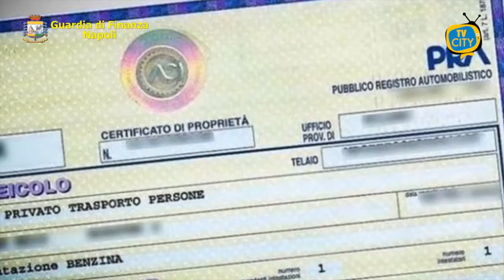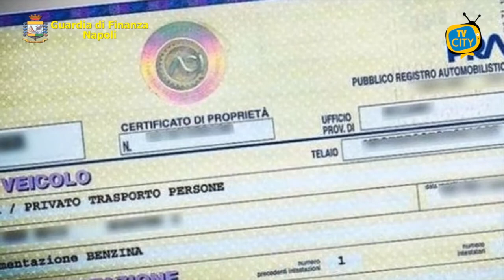Blitz Guardia di Finanza: sequestrati 400 mila euro - VIDEO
Il Gruppo della Guardia di Finanza di Torre Annunziata ha dato esecuzione, tra le province di Napoli e Salerno, ad un decreto di sequestro preventivo finalizzato alla confisca anche per equivalente di beni per un valore di oltre 400.000 euro nei confronti di una società di Import-Export operante nel settore dell’imballaggio e confezionamento di generi alimentari con sede nel comune di Sant’Antonio Abate.
La misura cautelare patrimoniale è stata emessa all’esito di approfonditi accertamenti di natura economico-finanziaria sviluppati dalla Compagnia della Guardia di Finanza di Castellammare di Stabia sotto il coordinamento della Procura della Repubblica di Torre Annunziata, avviati a seguito di un’attività fiscale che ha permesso di ricostruire, a carico della citata società, l’omesso versamento di ritenute certificate operate nei confronti dei dipendenti, configurando la fattispecie prevista e punita dall’articolo 10-bis del Decreto Legislativo numero 74 del 2000.
La condotta illecita emersa, oltre all’indebito risparmio d’imposta, ha consentito all’impresa di collocarsi sul mercato in una posizione di rilievo nello specifico settore commerciale distorcendo le regole della libera concorrenza.
Il provvedimento ablativo eseguito ha portato al sequestro di 212.244 euro di partecipazioni azionarie societarie (di cui 15.300 euro di proprietà di una società olandese) e di 95.751,82 euro presso conti correnti, per complessivi 307.995,82 euro, nei confronti della società e del rappresentante legale.